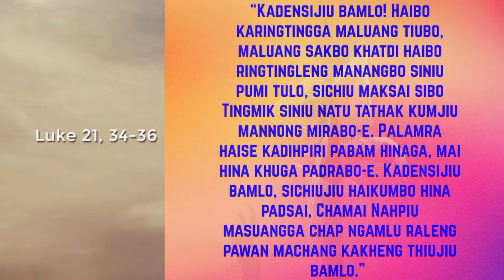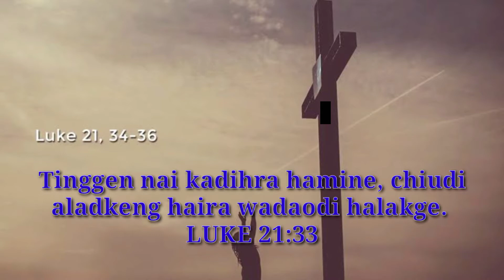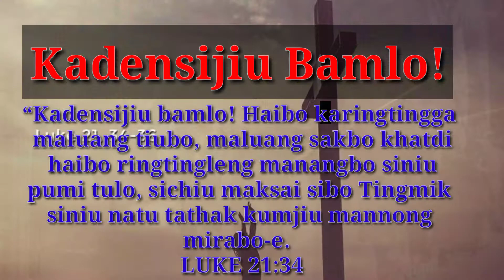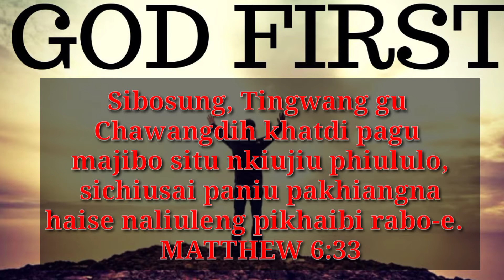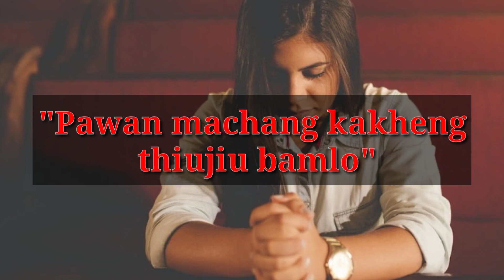Nang Rapiu Wangra Kadenludama? liangmai Sermon by M. Abonmai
Luke 21:34-36 gasu Rapiu wangjisune, siniu aliu Patu kadenjiu khonbamra pathousaikye chiubo lamga dinkhaiye.